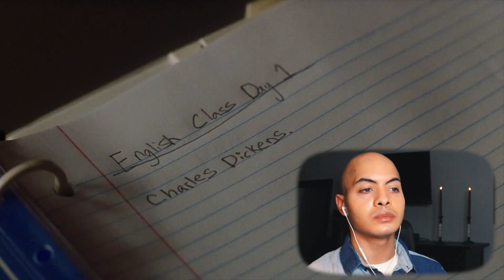Watching THE MOST BEAUTIFULLY HEARTBREAKING Movie For The First Time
THIS MOVIE REACTION BROKE ME😭😭